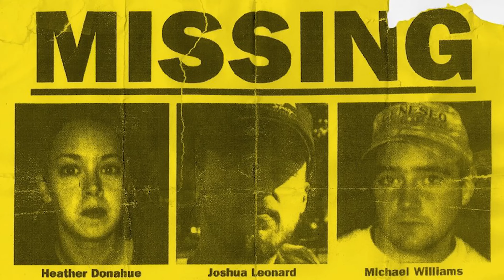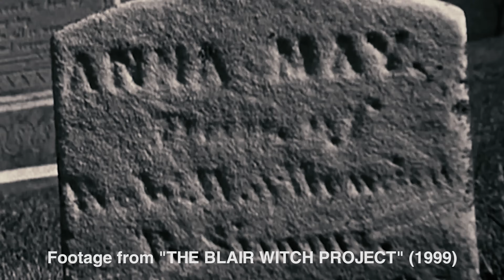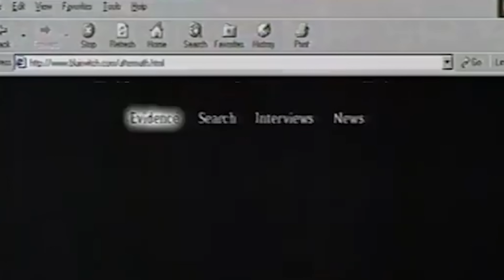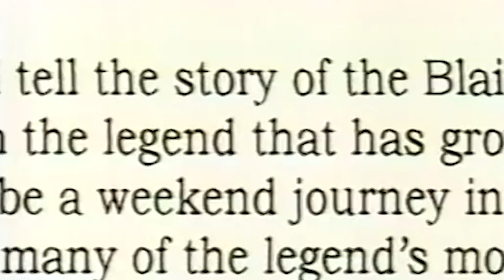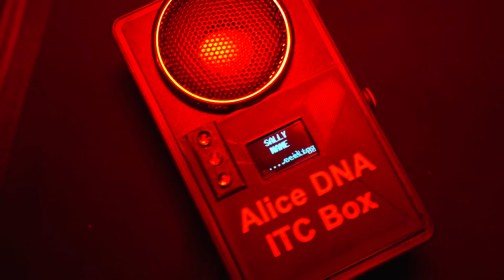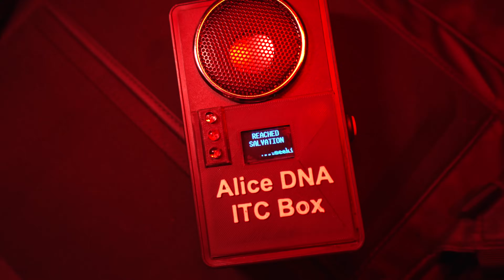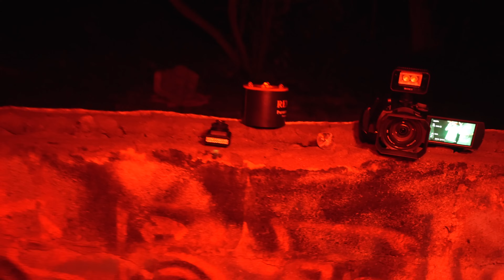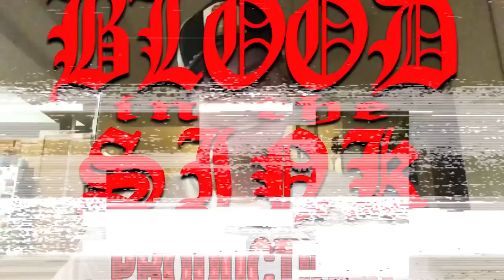DEMON Caught On CAMERA @ The Blair Witch Forest (DO NOT VISIT) | THE PARANORMAL FILES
THIS THING HURT ME. Many people say this is one of the most haunted forests in America- the BLAIR WITCH WOODS. This is the episode you've been waiting for. This video is a full length horror movie. We may have captured a ghost, or possibly even a DEMON, on camera during this video with the sound and responses received from all of our devices, and the attempted possession that this thing inflicted on me. This will be a scary, creepy, disturbing movie to many... so buckle up, and prepare to see paranormal activity caught on camera.  You're watching, THE PARANORMAL FILES.
LISTEN TO MURDER IN AMERICA (my new podcast)!
Listen to the podcast!